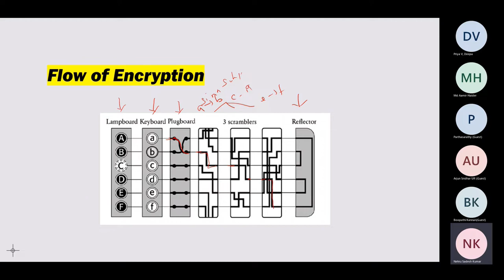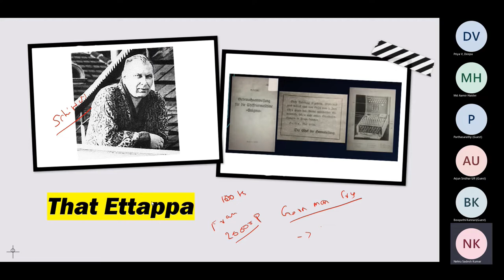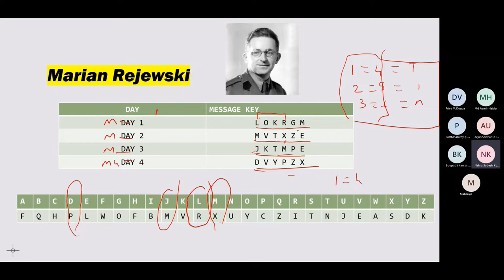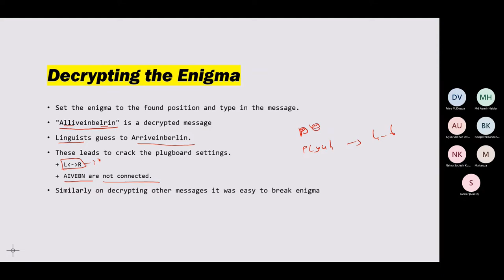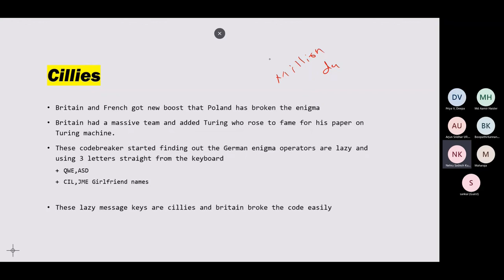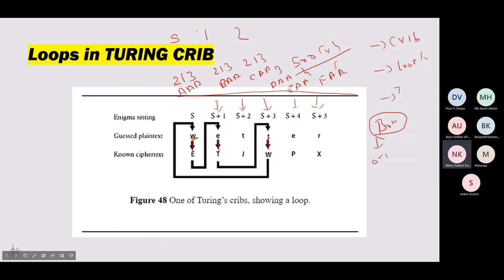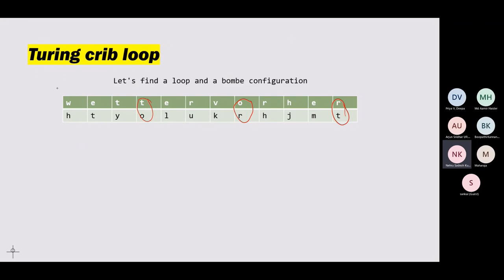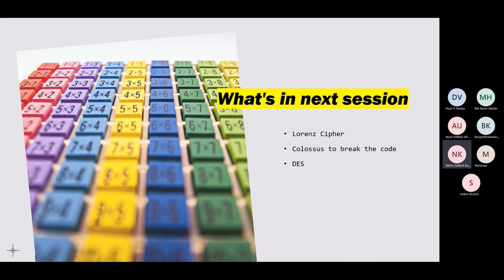Breaking the Hitler's Tech, Enigma! Let's learn how mathematician broke the Enigma - Tamil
This is our ambitious project started to explain the origin, evolution, present, and future of cyber security based on the following books in Tamil

Code book by Simon Singh in Tamil
This Is How They Tell Me the World Ends: The Cyberweapons Arms Race by Nicole Perloth in Tamil
CISSP - Certified information security professional in Tamil

Cybersecurity session   05:

00:00 Introduction
04:44 Why enigma is hard to break?
07:21 That ettappa who leaked enigma files
09:25 Day key and message key
12:26 Rejewski the mathmatician
16:03 Rejewski enigma chains and links
17:54 Decoupling plugboard setting from scrambler orientation
19:10 enigma broken for first time
25:30 Enigma getting harder
29:26 Alan turing Cribs
31:54 Turing Loop
34:16 Turing Electrical Loops
38:55 Bombe Machine
43:53 What if enigma is not broken
46:27 conclusion

I want to thank the university of Siegen for their open-source tool Crypttool which I have used in this session for the demonstration of Enigma Cipher